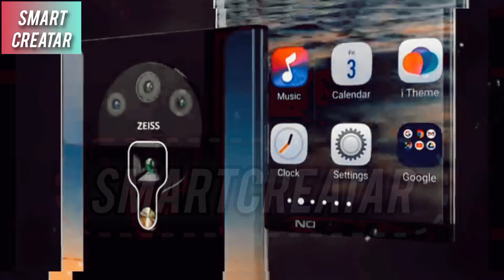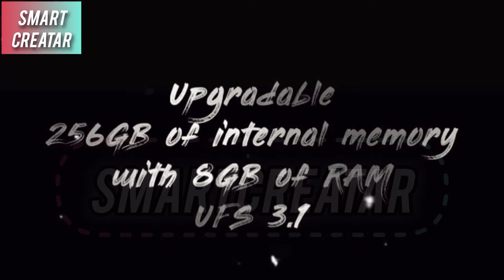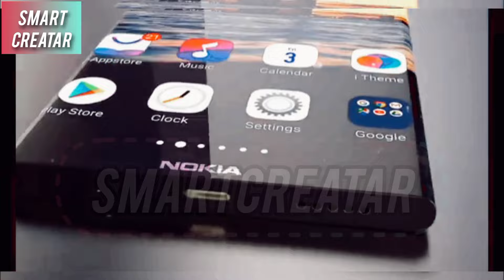upcaming flagship smartphone 2024 ⚡ 2024 new upcaming smartphone - Nokia N73 pro / 200mp camera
upcaming flagship smartphone 2024 ⚡ 2024 new upcaming smartphone - Nokia N73 pro / 200mp camera / snapdragon8 gan3 / 6000 mah battrey / price in India / price in Bangladesh / price in Pakistan / price in soudi  arobia / nokia n73 pro price in amazone / nokia n73 pro released date in india / nokia n73 pro lonch date in India / nokia n73 pro / nokia n73 5g / nokia n73 pro spacifecan & review / nokia n73 pro farst imppreson

What is the price of Nokia N73 5G Pro in India?

When was Nokia N73 launched in India?

Is Nokia N73 a smartphone?

Does Nokia N73 have WiFi?

What is the latest Nokia phone?

How old is Nokia N73?

Is Nokia N73 5G real?

What is the strongest model of Nokia?

What is the old name of Nokia phone